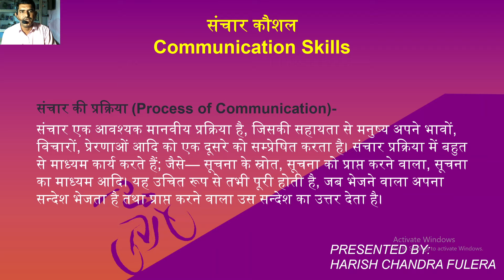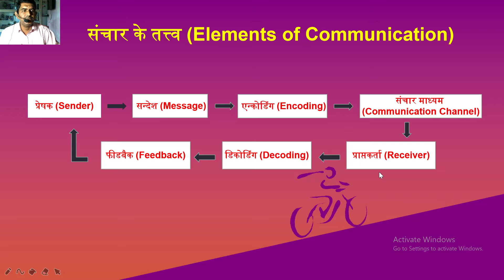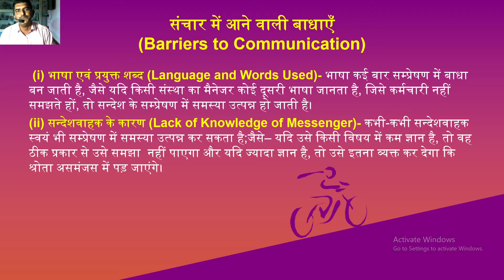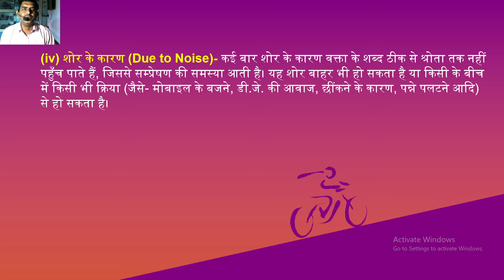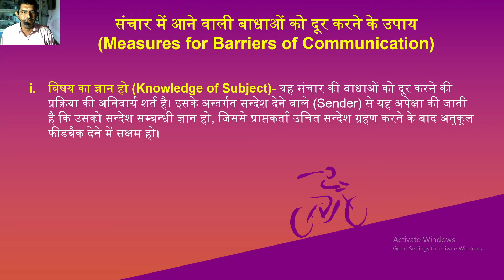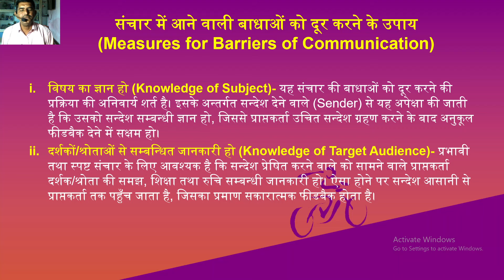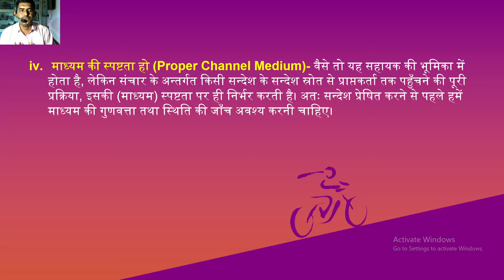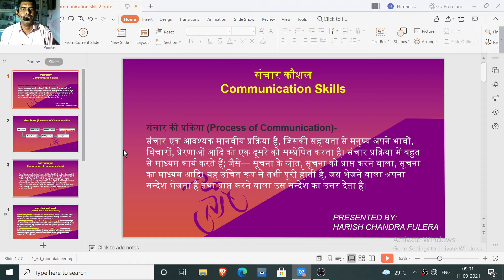Types of Communication Skills Part-2